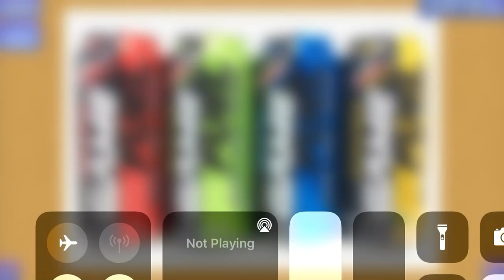Playing Moutain Dew GameFuel Puzzle